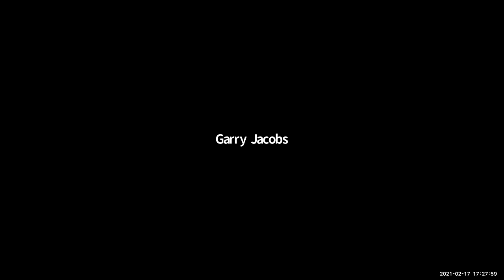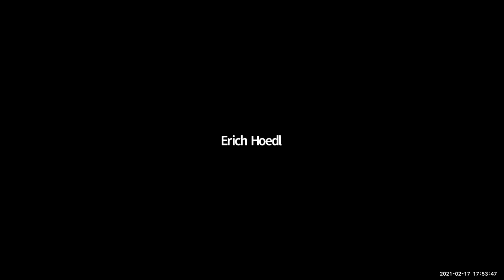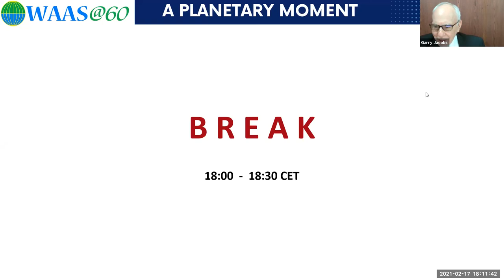Role of Academies in the Multilateral System | WAAS@60 - A planetary Moment | Feb 17 2021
Title of Presentation: Role of Academies of Science and Art in the Multilateral System
Event: WAAS@60 - A planetary Moment

Moderators:
0:00 Erich HOEDL, Former Vice President of the European Academy of Sciences and Arts; Trustee, WAAS
08:26 Peter MCGRATH, Coordinator, InterAcademy Partnership

Panelists:
12:48 Marcel VAN DE VOORDE, Professor, University of technology Delft; Trustee, WAAS
27:28 Juri ENGELBRECHT, Former President of the Estonian Academy of Sciences; Trustee, WAAS
35:14 Momir DJUROVIC, Former President, Montenegrin Academy of Sciences and Arts; Trustee, WAAS
42:27 Dragan DJURICIN, Professor of Economics, University of Belgrade, FWAAS
51:53 Tibor TÓTH, Executive Secretary Emeritus, Comprehensive Nuclear Test-Ban Treaty Organization; WAAS Trustee
1:03:31 Almas Awan, Member, Executive Committee, Global Young Academy (GYA)